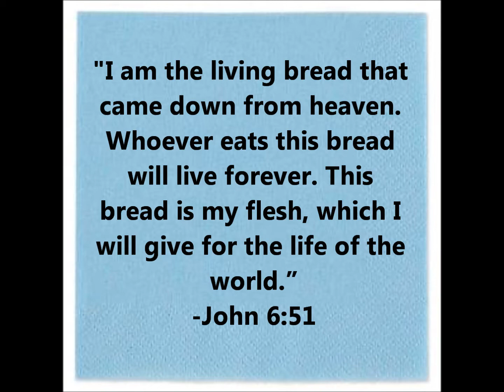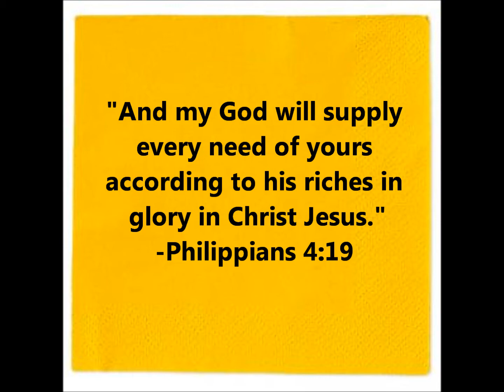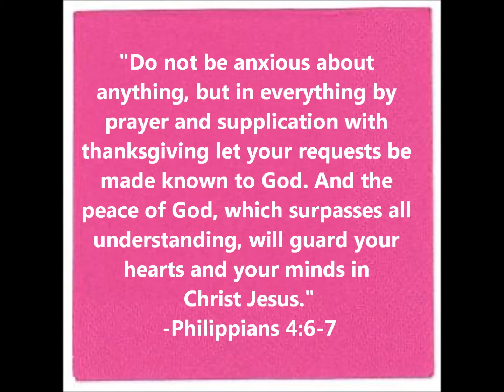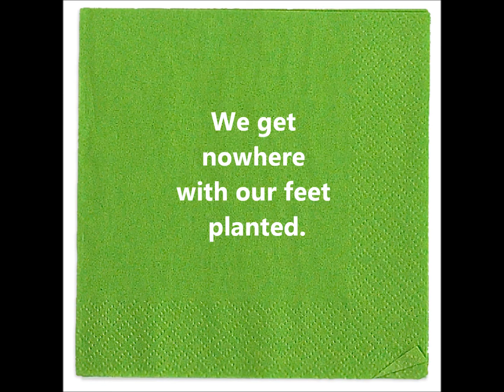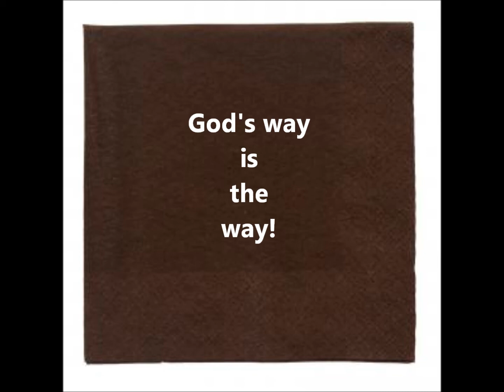FearNot - There's Always A Napkin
Verses mentioned:
Philippians 4:19

The message was written and recorded by Tania Goody